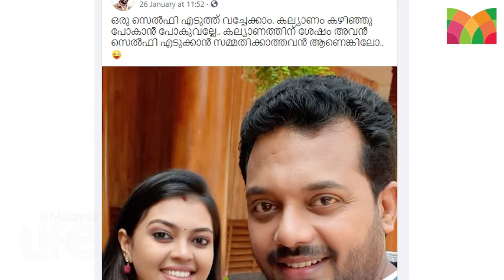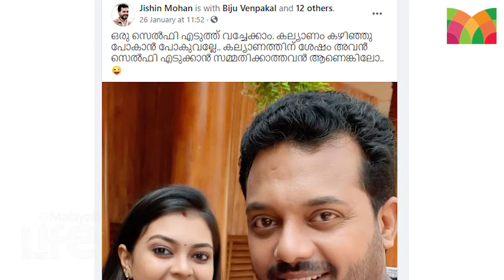നദി മൃദുലയുമായുള്ള സെൽഫിയോടൊപ്പം രസകരമായ ക്യാപ്ഷനും കൂടി ജിഷിന്റെ പോസ്റ്റ് വൈറൽ... l Jishin Mohan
നെഗറ്റീവ് വേഷങ്ങളിലൂടെ മിനിസ്‌ക്രീന്‍ പ്രേക്ഷകരുടെ പ്രിയങ്കരനായ താരമാണ് ജിഷിന്‍. ടെലിവിഷന്‍ പ്രേക്ഷകരുടെ മറ്റൊരു ഇഷ്ടതാരമായ വരദയെയാണ് ജിഷിന്‍ ജീവിതപങ്കാളിയാക്കിയത്. വില്ലന്‍ നായികയെ സ്വന്തമാക്കി എന്നായിരുന്നു, അമല പരമ്പരയ്ക്കുശേഷമുള്ള ഇരുവരുടേയും വിവാഹത്തെപ്പറ്റി സോഷ്യല്‍മീഡിയയിൽ മുഴുവൻ പറഞ്ഞത്. ജിഷിൻ സോഷ്യൽ മീഡിയയിൽ പങ്കുവയ്ക്കാറുള്ള ചിത്രങ്ങളും കുറിപ്പുകളും വീഡിയോകളുമെല്ലാം ഏവരും ഏറ്റെടുക്കാറുണ്ട്. രസകരമായ പോസ്റ്റുകളുമായിട്ടാണ് നടന്‍ മിക്കപ്പോഴും എത്താറുളളത്. കുടുംബത്തിനൊപ്പവും ലൊക്കേഷനില്‍ നിന്നുളളതുമായ ചിത്രങ്ങളെല്ലാം നടന്‍ പങ്കുവെക്കാറുണ്ട്. ജിഷിനൊപ്പം ഭാര്യയും നടിയുമായ വരദയും എല്ലാവര്‍ക്കും സുപരിചിതയാണ്. ഇവര്‍ക്കൊപ്പം മകനും വാര്‍ത്തകളില്‍ നിറയാറുണ്ട്‌. നടി മൃദുല വിജയ്‍ക്കൊപ്പമുള്ള സെൽഫിയാണ് ജിഷിൻ ഇപ്പോൾ പ്രേത്യേക അടികുറിപ്പോടു കൂടി പങ്കുവച്ചിരിക്കുന്നതു. ഇതാണ് ഇപ്പോൾ വൈറൽ.